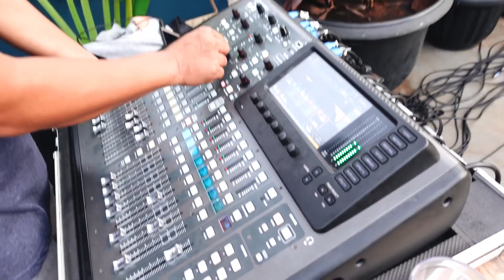Souljah Playplay Depok at KOPI DJOE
Kali ini kita menyambangi Braddasouljah Depok dalam rangkain Tour 2022 phase 1. Sampai bertemu dengan konser Souljah di lain waktu. Janga lupa follow Instagram kita di @SouljahMusik